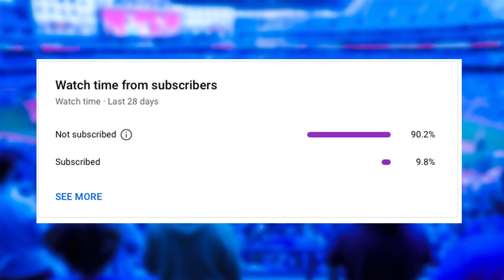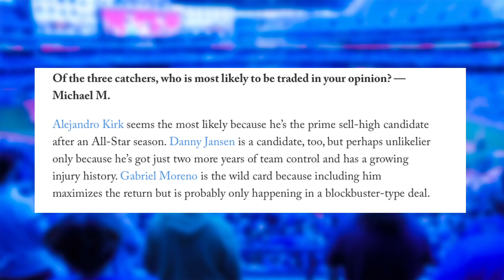Alejandro Kirk LIKELY to be Traded? - Toronto Blue Jays News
Nick Gosse and Peter Vryonis break down the rumour that Alejandro Kirk is the catcher most likely to be traded this offseason.

0:00 Intro
1:15 Alejandro Kirk to be Traded?